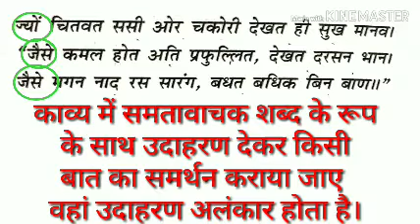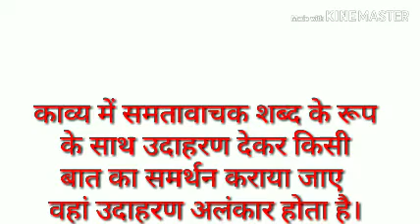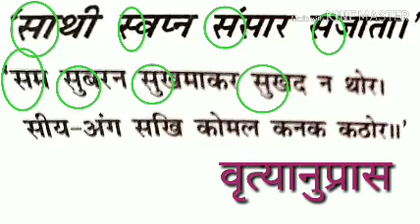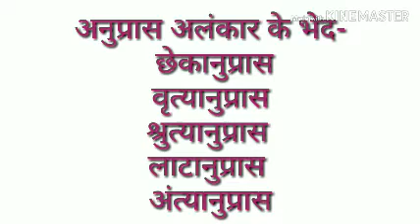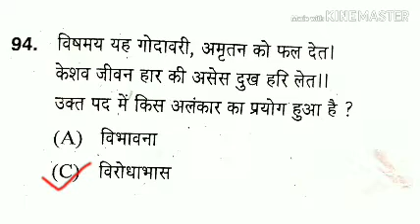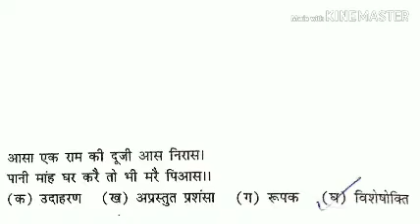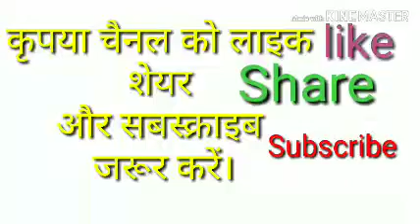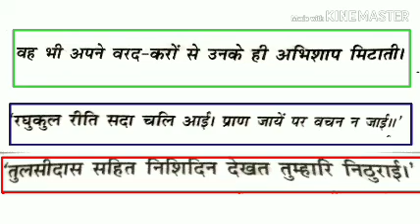अलंकार अभ्यास (भाग 2)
अलंकार अभ्यास